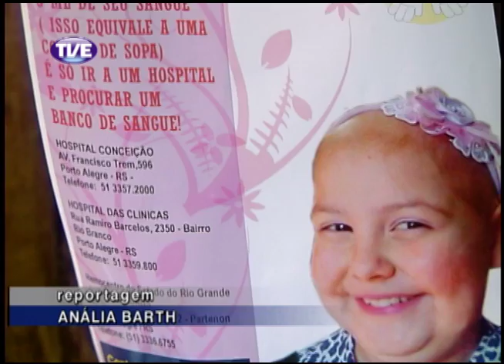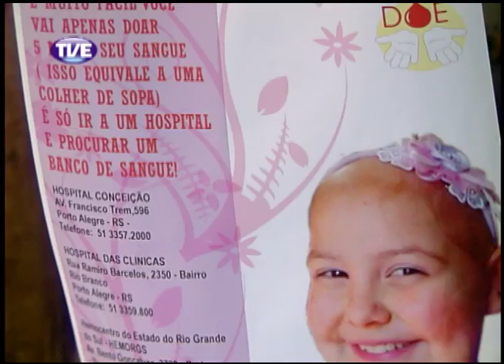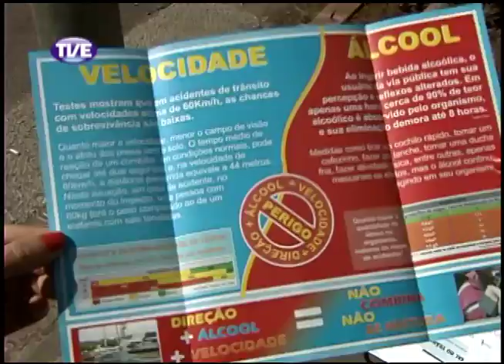Jornal da TVE 1 Edição 18/09/2013